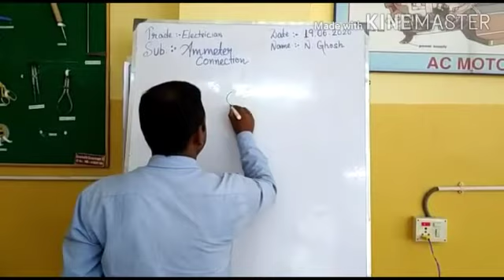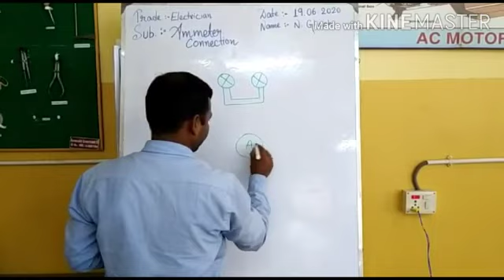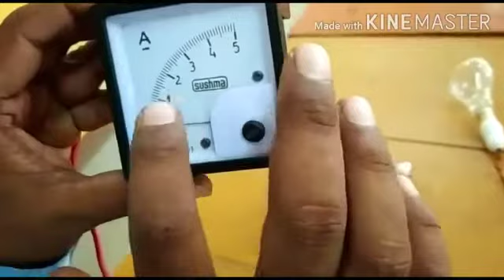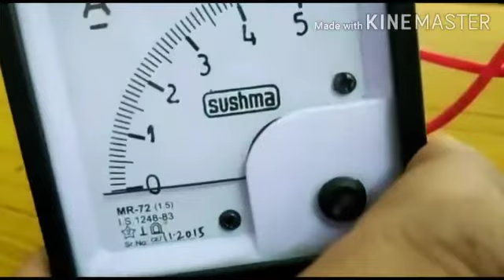DISCUSSION ABOUT AMMETER CONNECTION